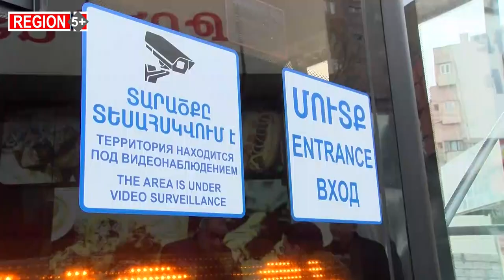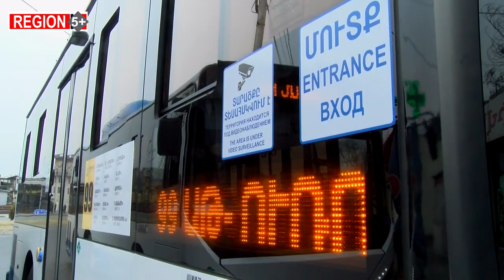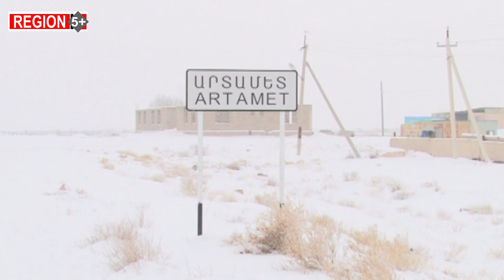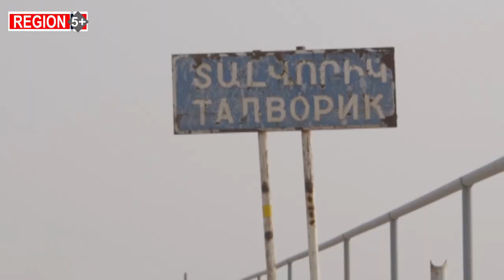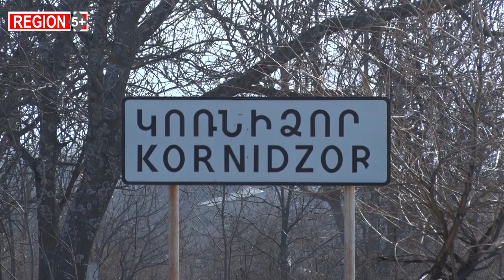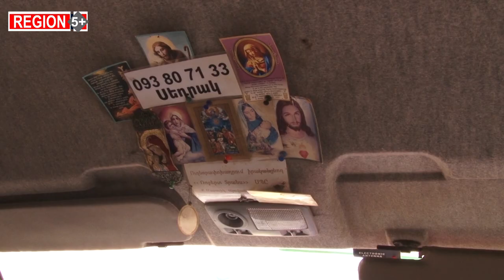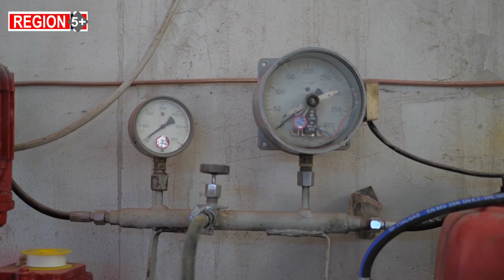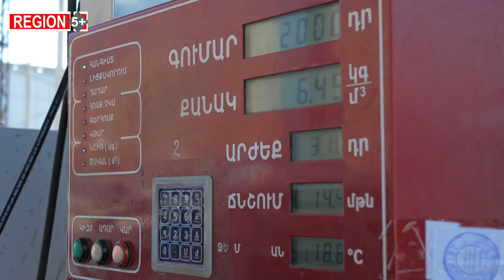Հանրային տրանսպորտի խնդիրը Հայաստանում. լուծումներն ուրվագծվել են, բայց...թղթի վրա. Region5+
«Region 5+» մեդիա հարթակի շրջանակներում Արմավիրի, Սյունիքի, Լոռու և Շիրակի մարզերից ու մայրաքաղաք Երևանից անդրադարձ է արվել հանրային տրանսպորտի խնդիրներին, ուղևորափոխադրումների պատշաճ իրականացման բացակայությանը:
ՀՀ-ում դեռևս կան այնպիսի համայնքներ, որտեղ տարիներ շարունակ առհասարակ չի գործում հասարակական տրանսպորտ:

00:00 Սկիզբ
01:13 Երեւանի քաղաքապետերից որեւէ մեկին չի հաջողվել լուծել տրանսպորտի խնդիրը.  ի՞նչ է պետք խնդիրը լուծելու համար
05:22 Արմավիրի շատ գյուղերում չկա միջհամայնքային երթուղի ավելի քան տասը տարի
09:20 Համայնքից համայնք տեղափոխվելը խնդիր է Սյունիքում. հասարակական տրանսպորտ չկա շատ համայնքներում
13:08 Միջհամայնքային երթուղի սպասարկող վարորդի մեկ աշխատանքային օրը. ԳԱԼԱ-ի տեսախցիկը՝ Գյումրի-Ողջի-Մեղրաշատ-Բյուրակն գյուղերի հասարակական տրանսպորտում

17:14 Պաշտոնական պարզաբանում. Ե՞րբ կգործի միասնական երթուղային ցանցը՝ հանրապետությունում միջմարզային տրանսպորտային խնդիրները կարգավորելու համար

22:20  Հրավիրվում է վարորդների ուշադրությունը. ինչպե՞ս է տեղի ունենալու գազաբալոնային սարքերով տրանսպորտային միջոցների շահագործումը